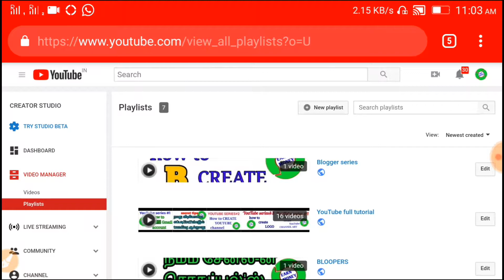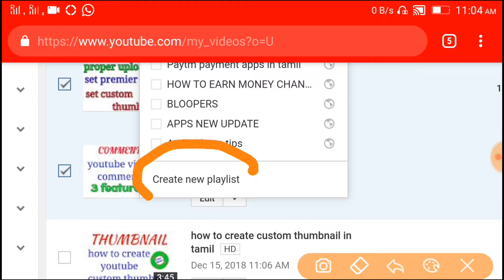How to create YouTube playlist in tamil